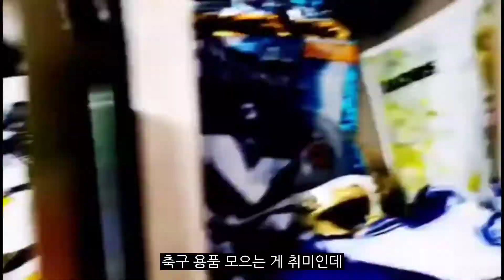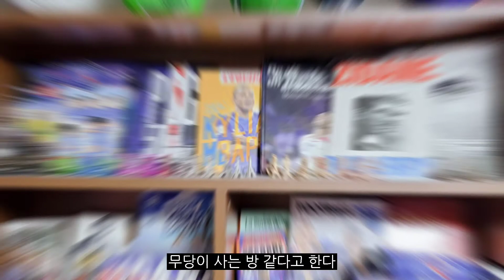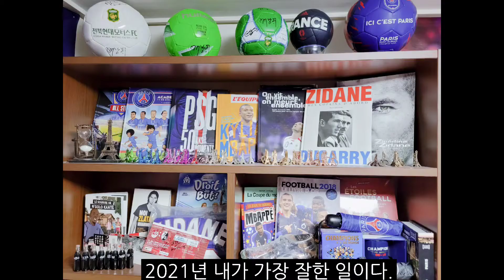코로나 홈트방 꾸미기 이고진 멀티 홈짐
홈트방 꾸미기를 해보았습니다.